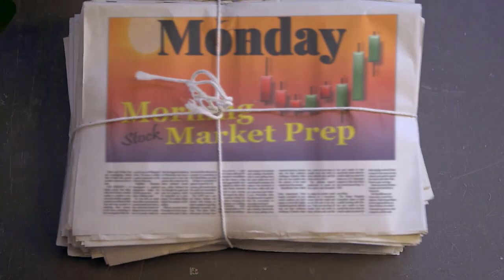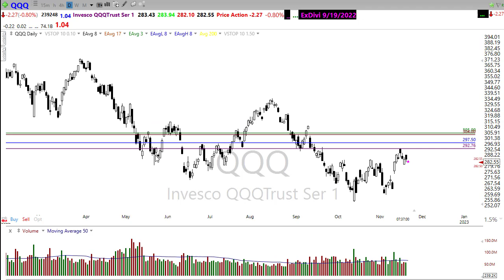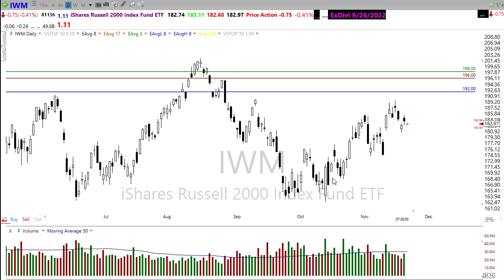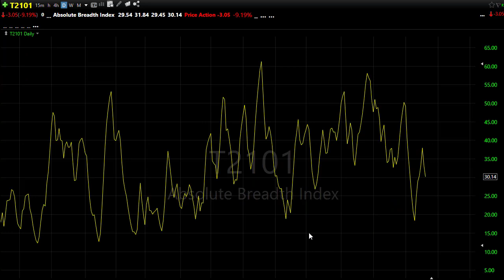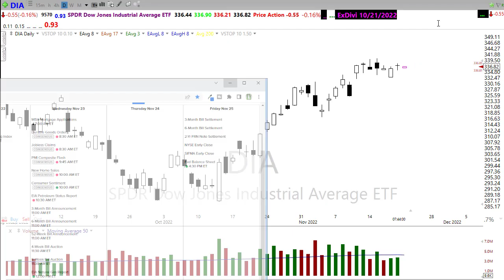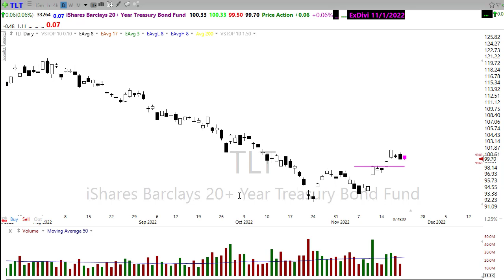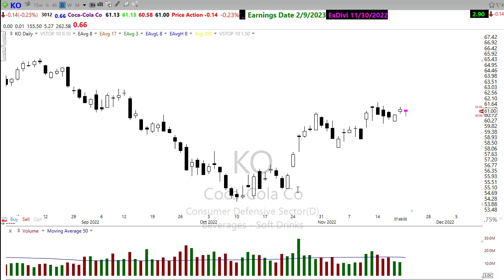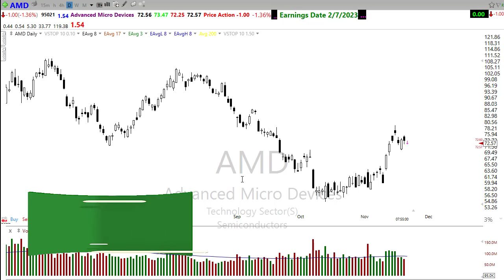Morning Market Prep | Stock & Options Trading | 11-21-11